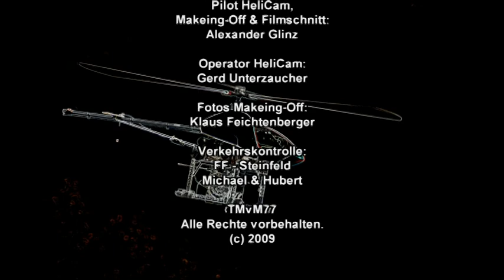Projekt RC Helicam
Remote controlled Camera-Helicopter, HDCopter,
Helicoptertype: Modified Vario Gasoline-Trainer with 1,8m Rotor, Takeoff-weight 14kg, HDCopter, flying-cam,
Range to fly: visual, ±1,200ft / 350m maximum diameter in unobstructed area,
Camera: Sony HDV-1080i, Remotehead: Experimental Prototype, PAN : 360º Unlimited, Rate : 60º sec adjustable,
 TILT : from the straight up to +15º  and - 90º Down, Rate : 60º sec adjustable.
(Location: Millstatt, Country: Austria / Österreich)
Konstruktion/Bau,
Produktion & Filmschnitt: Alexander Glinz
Thank you for visiting this page,
TheMoviemaker77